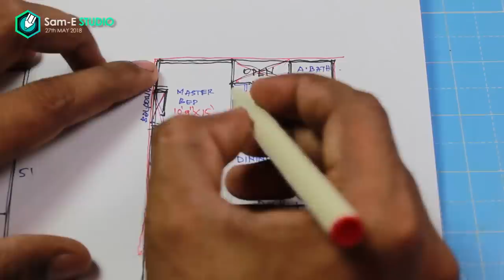Model making of MODERN ARCHITECTURE VILLA | PART 1 of 2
READ ME-- For surprise

MATERIALS & STUFFS -
1- COMPLETE MODEL MAKING KIT PACK

Sam-E studio♛
Hello, my dear friends- SORRY FOR LATE UPLOADING -

here is the 1st PART of a modern type of villa (detachable design)

➜MATERIALS used
1: MOUNT BOARD
2: cardboard
3:axo detailing blade, cutter
4: marker & ruler
5:fevicol SH
6: a transparent sheet
7: colour papers
and PATIENCE

     SUGGESTED VIDEOS

➜Pilot V7 Hi-tecpoint Pen cartridge system

➜TISSUE TAPE

➜DETAILING BLADE

➜ACRYLIC COLOR

➜ARTIST WATERCOLOUR

    :videography statments:
➜Intro Designer:(sam-E)

I hope you guys are enjoying my videos if you have any suggestions for me- please let me down in the comment section- thank you so much for your love support= peace

- sam-E studio♛